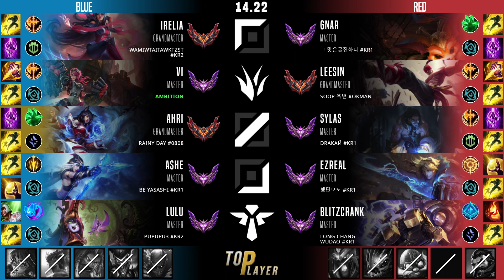아리 미드 템트리 룬 악의 착취 - Ahri Mid - 롤 KR 천상계 패치 14.22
아리 vs 사일러스
아리 템트리, 룬
악의 아리 미드
착취의 손아귀 아리 미드

- Summary -
Summoner Name : Rainy day #0808
Tier : GrandMaster 572 LP
Primary Rune : 착취의 손아귀
First Core Item : 악의
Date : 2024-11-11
Server : kr

- Timeline -
00:05 픽 및 밴
00:10 룬
00:15 능력치
00:26 스킬 빌드 순서
00:32 아이템 빌드 순서
08:16 Solo Kill
08:35 Double Kill
10:25 Kill
11:41 Kill
16:14 Assist
17:56 Kill & Assist
18:24 Assist
19:25 Double Kill & Assist
20:18 Assist
20:28 결과, 총 데미지,총 골드